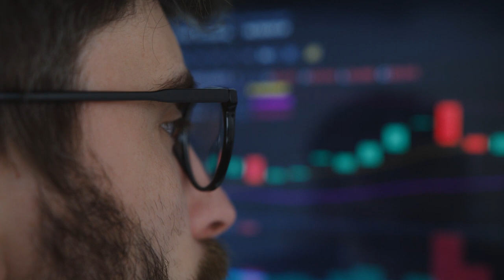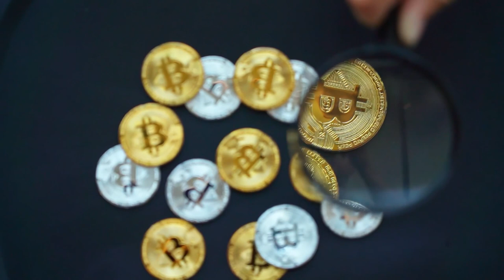EIS QUE A CHINA "SURPREENDE"!!